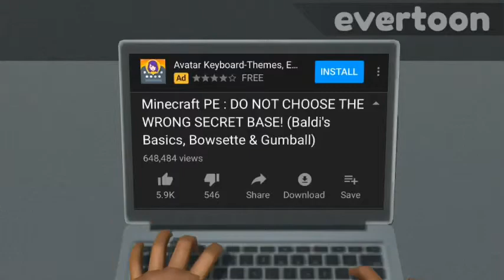Baldi Fights against clickbait and media and roasts the principal of the thing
does the principal of the thing have common sense? No! And fuziondroid plz watch